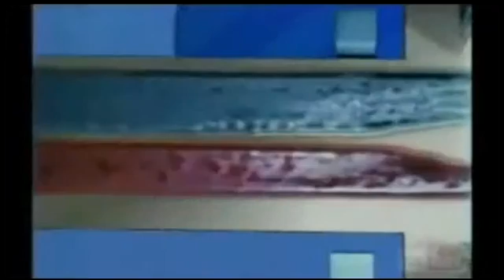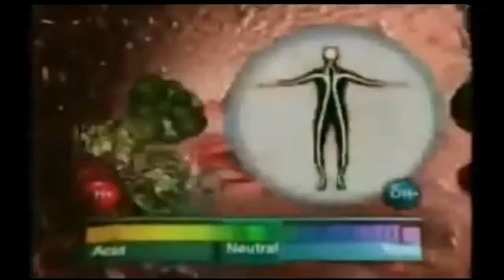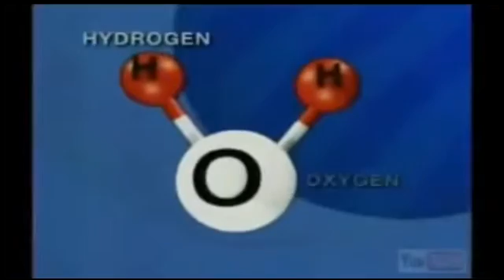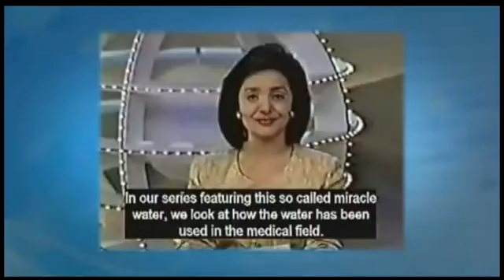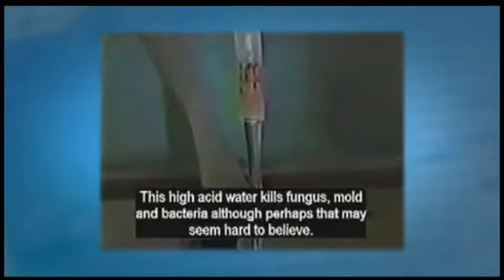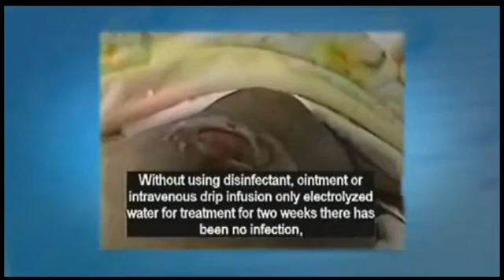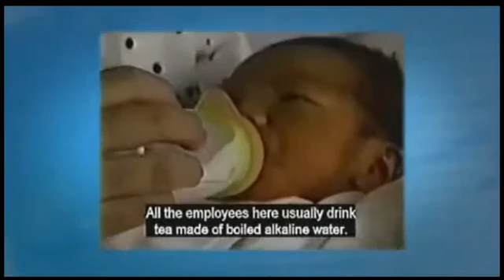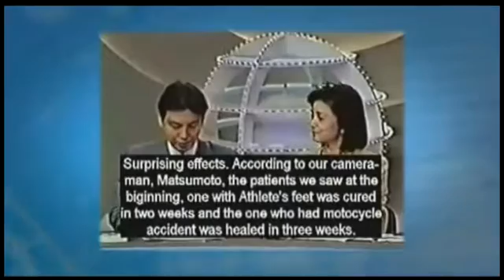AmWater Actify~ Miracle Cancer & Disease Fighting Water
Cancer Can Not Live In An Alkaline Energized Body! My Family And I drink This Water Every Day, You Should To :)